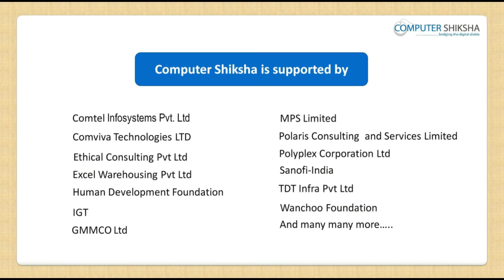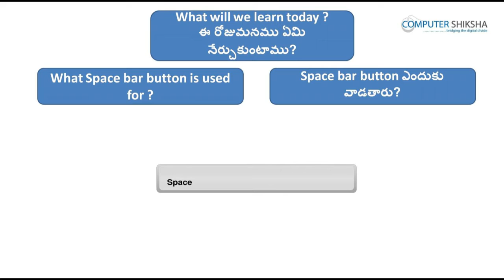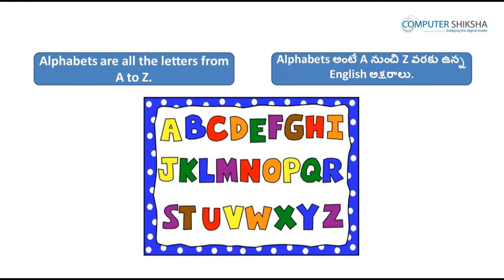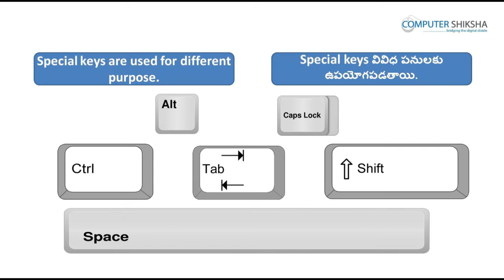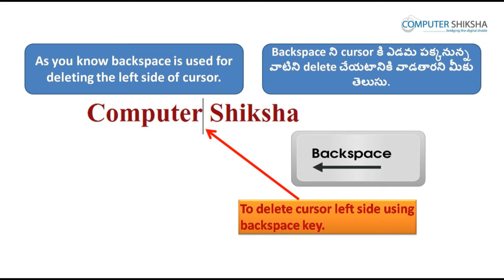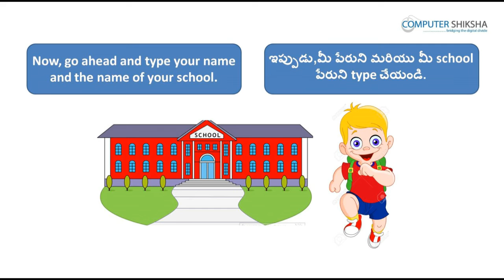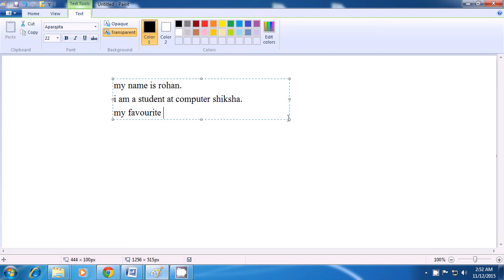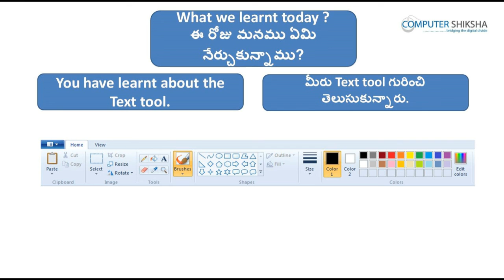Class 7 Learn computers - Computer Education Online & Free (In Telugu)